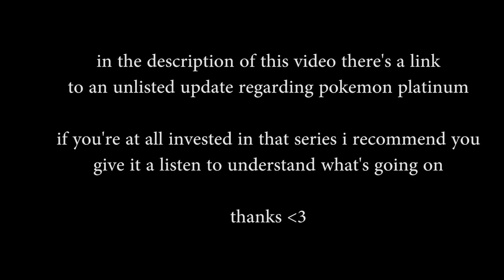CHIEF'S TRUE FORM.. AND MORE LEGENDARY FUSIONS! ⚬ Pokémon Infinite Fusion - 09